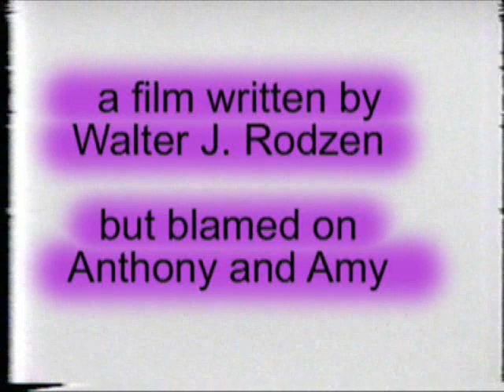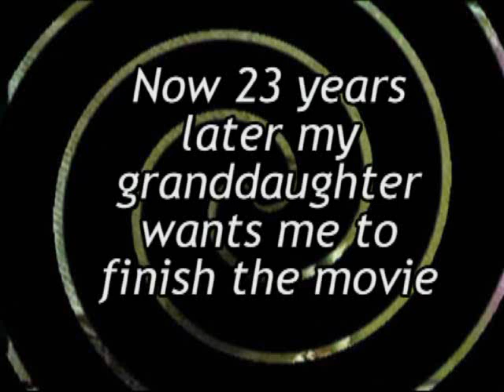BLANKETMAN - The OutTakes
Over an hour of VHS footage was shot in 1982 for this movie about a blanket that eats people. Home equipment in those days was near impossible to do precise editing.  In disgust, the project was abandoned.  24 years later, my grandaughter wants me to finish and up-date the film.  Here's a few bits and pieces of that unedited footage.  Temporary music track is TWILIGHT ZONE by GOLDEN EARRING.